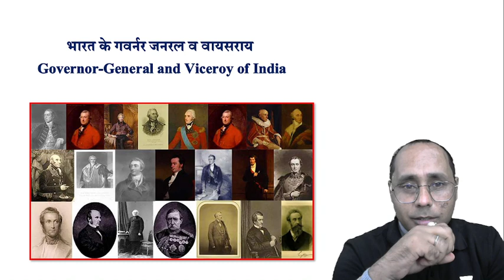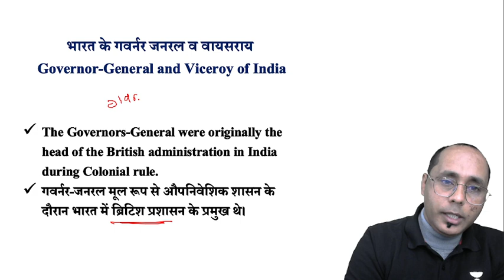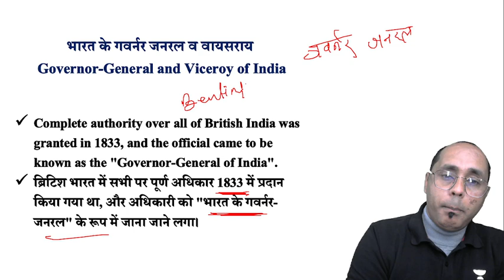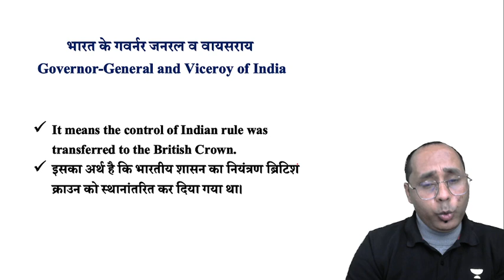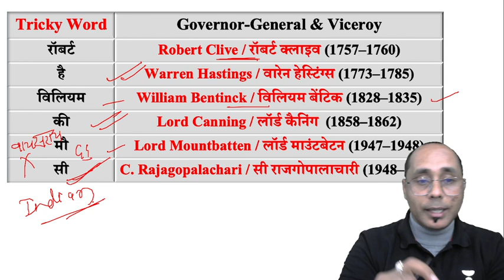7-Minute Tricks | Governor-General and Viceroy of India | By Rohit Kumar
7-Minute Tricks | Governor-General and Viceroy of India | By Rohit Kumar

7-Minute Tricks is a part of the Unacademy Group.

1. One Subscription, Unlimited Access
2. Learn from your favorite teacher
3. Real time interaction with teacher
4. You can ask doubts in live class
5. Limited students
6. Download the videos & watch offline